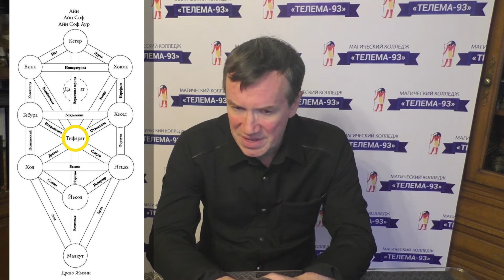Степень Младшего Адепта. Курс "Семь ступеней магического посвящения". Брат Марсий. DEMO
Приглашаем вас на наши курсы:
• Основы магии
• Таро Тота
• Магическая каббала
• Демонология
• Талисманная магия
• Астрология,
• Женская магия
• Сексуальная магия
• Магический практикум во Внутренней группе Колледжа «Тот-Гермес»